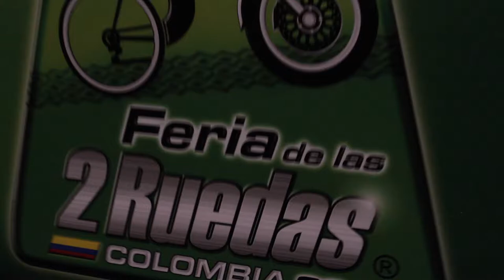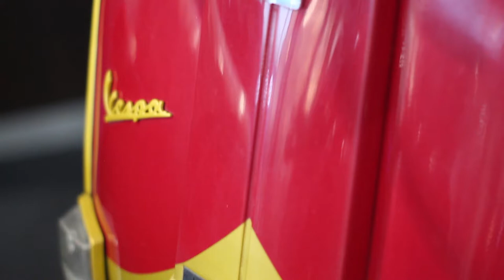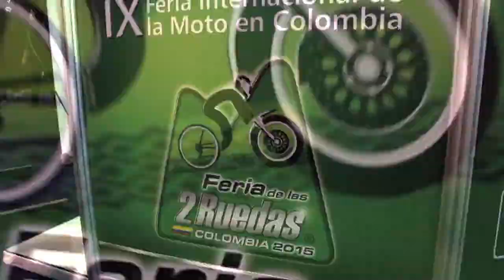Feria de las dos ruedas 2015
En la feria de las dos ruedas en Medellín, nuestro equipo de grabación se dio una vuelta por plaza mayor para descubrir como las motos son más que un simple medio de transporte y se convierten en vehículos que representan a quienes las conducen.